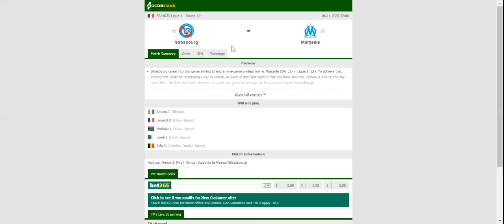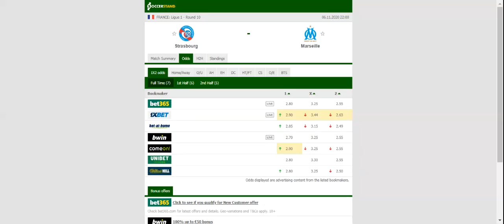STRASBOURG VS MARSEILLE PREDICTION & BETTING TIPS - 06/11/2020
2021 college football predictions,
2019 college football predictions,
2020 ncaa football predictions,
nc state football predictions 2020,
2020 nebraska football predictions,
2020 uga football predictions,
10 football predictions 2020,
football songs,
football vines,
football skills,
football daily,
football games,
football khela,
football live,
football pump up,
football anime,
football analysis,
football asmr,
football agility drills,
football american,
football academy,
football anthem,
football boots,
football big hits,
football bloopers,
r/b football,
f c b football,
mattyb football,
s.a.b football,
football chants,